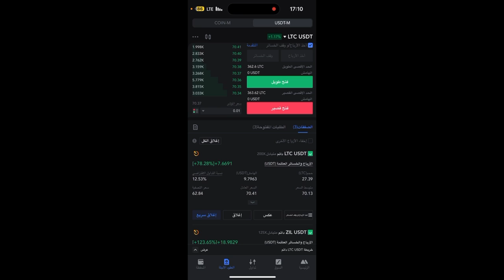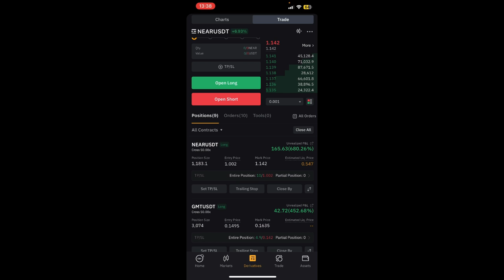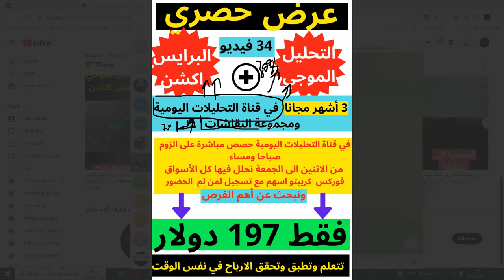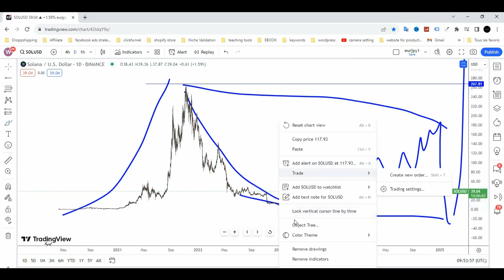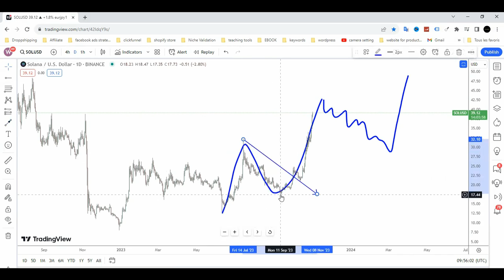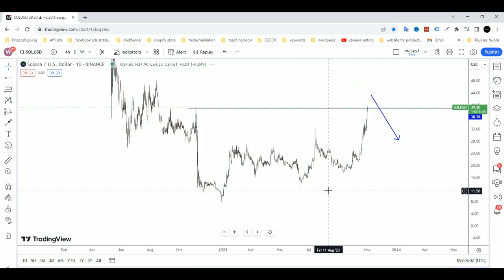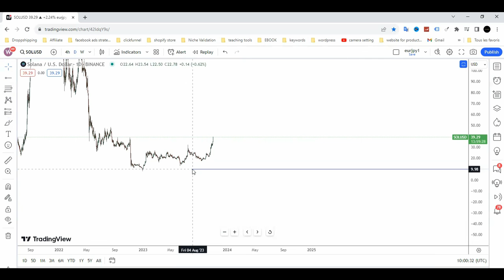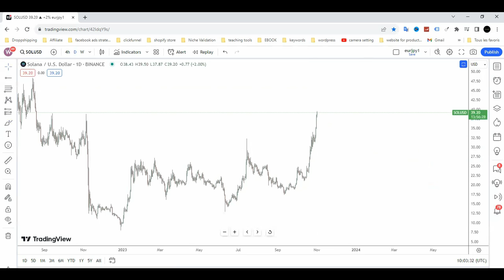تحليل عملة solana : تحليل عملة سولانا الرقمية مع اهم التوقعات الحصرية